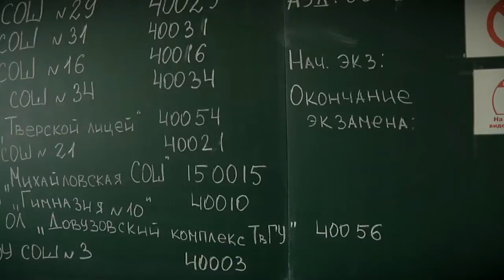Министерство просвещения утвердило расписание ЕГЭ